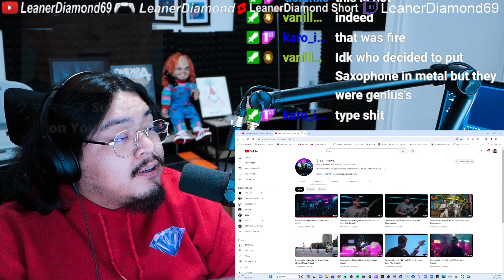1ST LISTEN REACTION Dreamwake - Memories (Official Music Video)